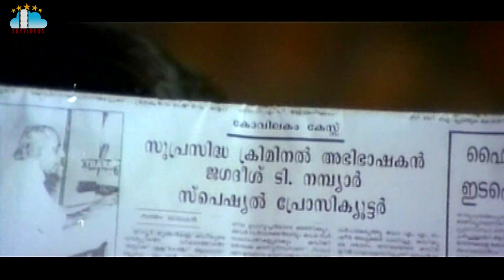Nyayaniki Sankellu Movie Part 5 Mammutty Heera